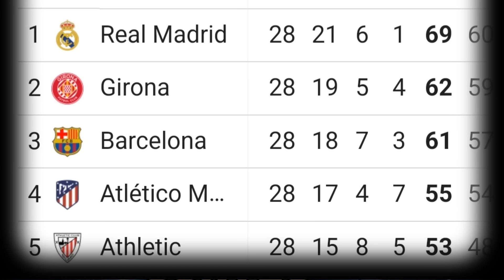UNA VEZ ACABADOS LOS 1/8 DE UCL, LLEGAN 3 DIAS MUY IMPORTANTES Y EMOCIONANTES!!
El RealbMadrid espera tiene por delante un fin de semana donde puedes seguir rascando puntos para el título de Liga, mañana viernes conocerá su rival en cuartos de final de Champions